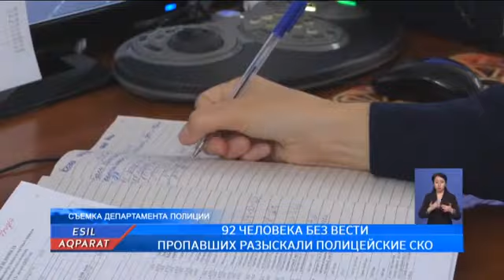92 ЧЕЛОВЕКА БЕЗ ВЕСТИ ПРОПАВШИХ РАЗЫСКАЛИ ПОЛИЦЕЙСКИЕ СКО